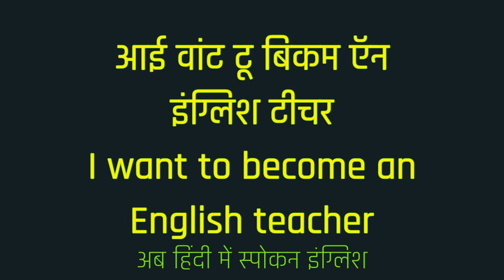I Want To Become An English Teacher Meaning in Hindi ?